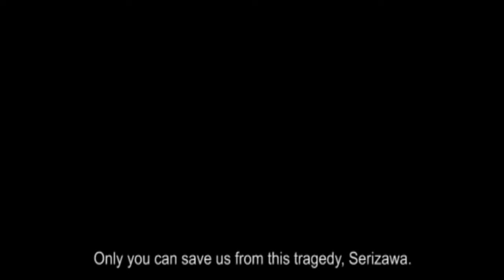Tráiler de Japón bajo el terror del monstruo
Tráiler de Japón bajo el terror del monstruo, película dirigida en 1954 por Ishirô Honda que cumple 65 años este 3 de noviembre de 2019. Os dejamos la crítica en el siguiente enlace